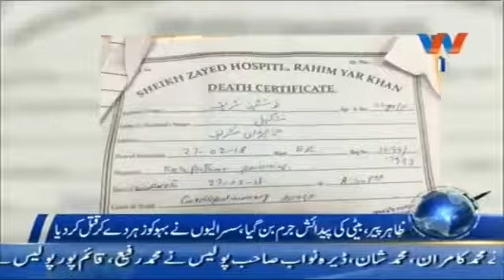It is a crime to have a daughter head line 2018 03 01 at 7 08 28 AM بیٹی پیدا ہونا جرم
It is a crime to have a daughter 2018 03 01 at 7 08 28 AM
بیٹی پیدا ہونا جرم
وسیب نیوز ہیڈ لائن ظاہرپیر کوریج مہر اسد
Mahar Asad waseeb news head line zahir pir